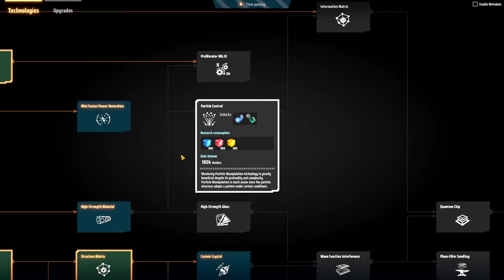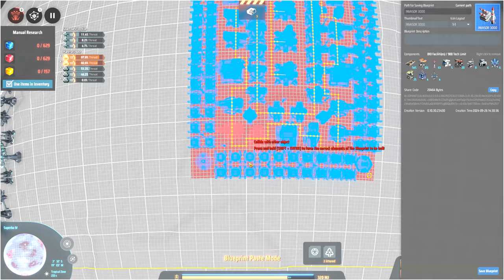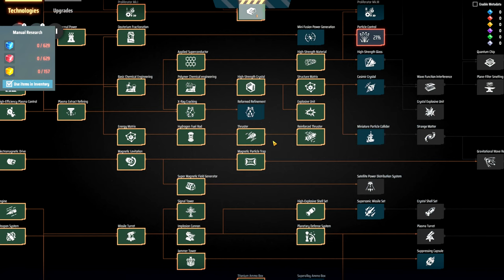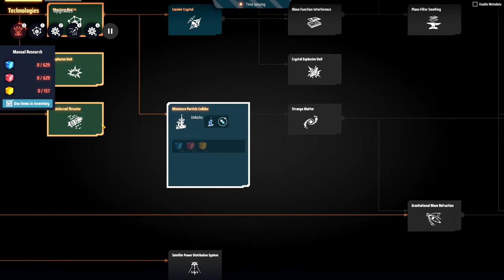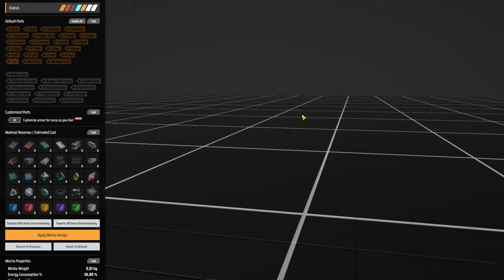💥 Por essa a DarkFog realmente não esperava! - DSP 3000% EP16